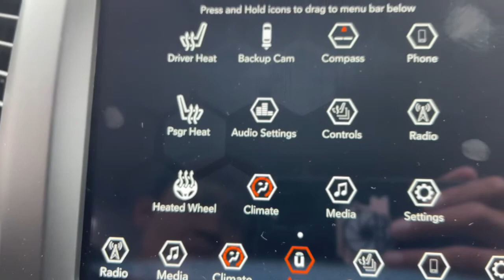2022 Jeep Cherokee Milford, Mendon, Worcester, Framingham MA, Providence, RI CDJ22535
Billet Silver Metallic Clearcoat New 2022 Jeep Cherokee available near me in Milford, Massachusetts at Imperial CDJR. Servicing the Mendon, Worcester, Framingham MA, Providence, RI area.
2022 Jeep Cherokee Latitude Lux - Stock#: CDJ22535 - VIN#: 1C4PJMMNXND521963

Imperial CDJR
18 Uxbridge Rd

Heated Leather Seats, Bluetooth, iPod/MP3 Input, Satellite Radio, Power Liftgate, 4x4, Turbo, Alloy Wheels, ENGINE: 2.0L I4 DOHC DI TURBO W/ESS, TRANSMISSION: 9-SPEED 948TE AUTOMATIC... Back-Up Camera. Latitude Lux trim, Billet Silver Metallic Clear Coat exterior. FUEL EFFICIENT 29 MPG Hwy/21 MPG City! Warranty 5 yrs/60k Miles - Drivetrain Warranty; brbrbrbrKEY FEATURES INCLUDEbrbrLeather Seats, 4x4, Power Liftgate, Heated Driver Seat, Back-Up Camera, Satellite Radio, iPod/MP3 Input, Bluetooth, Aluminum Wheels, Remote Engine Start, Dual Zone A/C, Blind Spot Monitor, WiFi Hotspot, Smart Device Integration, Lane Keeping Assist Rear Spoiler, MP3 Player, Remote Trunk Release, Keyless Entry, Privacy Glass. brbrbrbrOPTION PACKAGESbrbrENGINE: 2.0L I4 DOHC DI TURBO W/ESS 180 Amp Alternator, 3.734 Final Drive Ratio, Base Insulation Group, TRANSMISSION: 9-SPEED 948TE AUTOMATIC (STD). brbrbrbrEXPERTS ARE SAYINGbrbrGreat Gas Mileage: 29 MPG Hwy. brbrbrbr.brbrThe Buy For Price reflects all applicable manufacturer rebates and/or incentives (not all will qualify) and is based on retail purchase with additional dealer discounts including a $1,000 Imperial Trade Assistance Bonus for qualifying 2010 or newer trades. Our specials are available exclusively through our phone and internet department. Price subject to change if manufacturer rebates change. Lease, business and fleet acquisitions may result in a different pricing and rebate structure. Price does not include tax, title, registration, and documentation fee or other applicable fees. Vehicle must be paid in full and take same day delivery from dealer stock. No wholesalers or dealers. Call or email our phone and internet team for the most current rebate information and Imperial discounts. Our price online is for our market area only. Price cannot be combined with any other discounts or promotions. Not responsible for typographical or pricing errors. May include vehicle demonstrators. StockThe Buy For Price reflects all applicable manufacturer rebates and/or incentives (not all will qualify) and is based on retail purchase with additional dealer discounts including a $1,000 Imperial Trade Assistance Bonus for qualifying 2012 or newer retailable trades, low APR options available in lieu of rebates and dealer discounts. Price subject to change if manufacturer rebates change. Lease, business and fleet acquisitions may result in a different pricing and rebate structure. Price does not include tax, title, registration, and documentation fee or other applicable fees. Due to the current unprecedented market conditions, availability of some vehicles is severely restricted. Acquisition and/or replenishment of these vehicles may come at a premium price. Accordingly, some vehicles may be sold at a price higher than MSRP. Vehicle must be paid in full and take same day delivery from dealer stock. No wholesalers or dealers. Call or email our phone and internet team for the most current rebate information and Imperial discounts. Our Red Tag price online is for our market area only. Price cannot be combined with any other discounts or promotions. Not responsible for typographical or pricing errors. May include vehicle demonstrators. Stock photos may be used and picture may not reflect actual vehicle. Transparency is our goal.